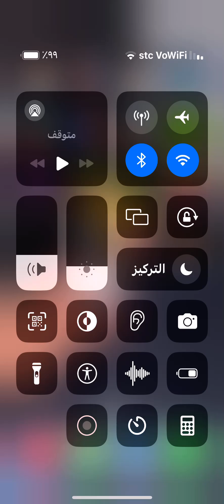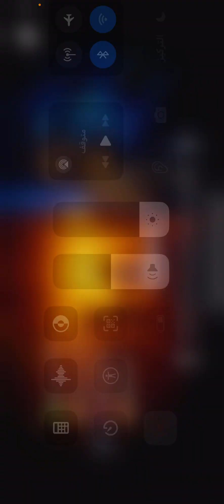اول مره العب سكرت نيبر #١٨ نرفزوني 😡😡😡🤬